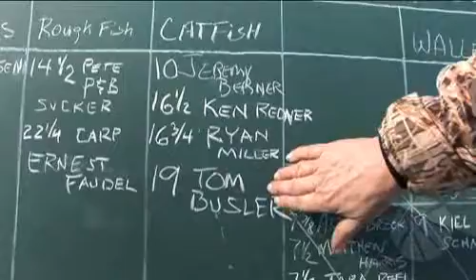Ice Fishing Derby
The 23rd annual Wonder Lake Sportsman Club Ice Fishing Derby.